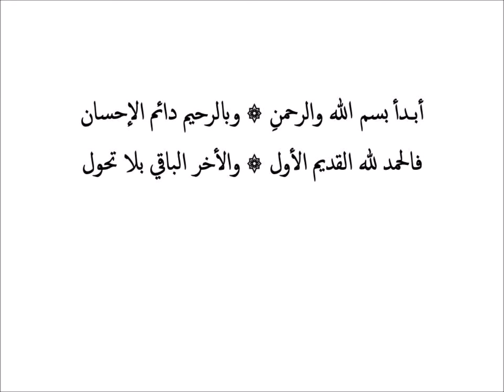Aqidatul Awam bait 1-2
Sayyid Ahmad al-Marzuqi